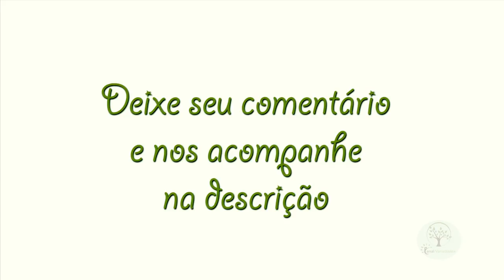ROSEIRAS, MUDAR CORES COM ENXERTIA